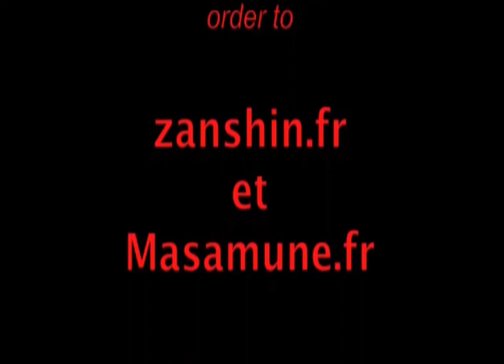Auray Summer Camp 2008 - DVD Bukiwaza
Daniel Toutain - 6e Dan - Pupil of Morihiro Saito Sensei
Uke: Yann Besançon
Montage/Video: Yoan Chatelain